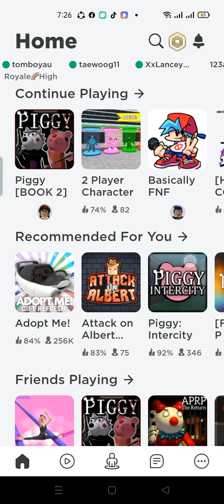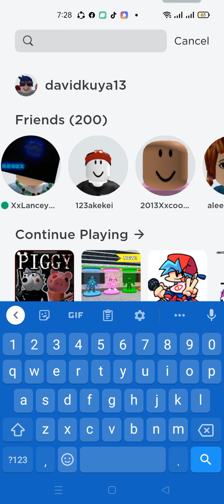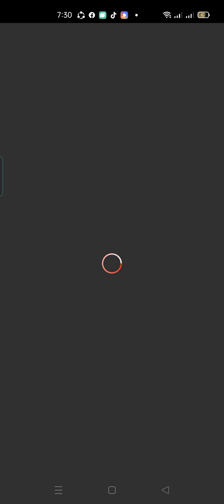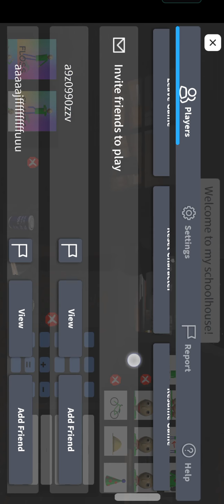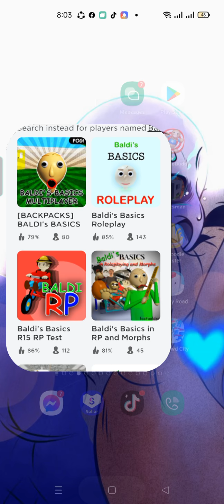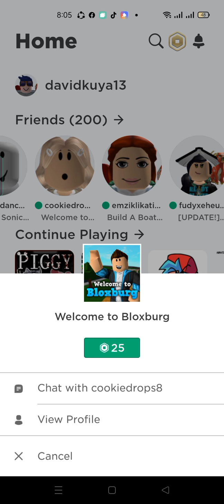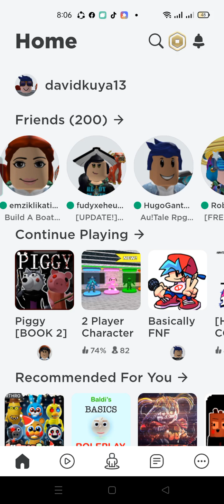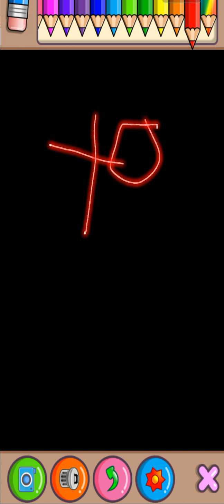roblox and draw